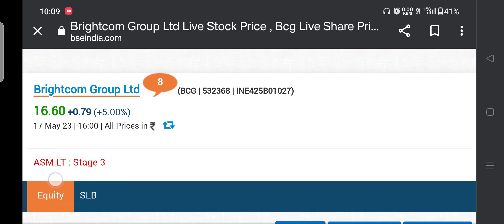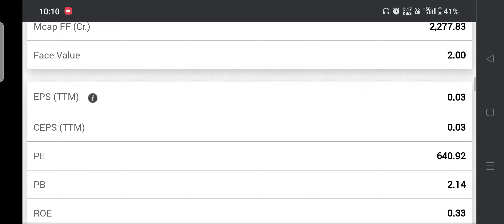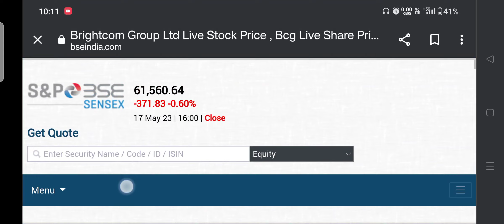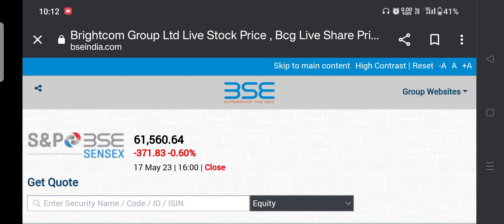🇳🇪Bcg share one more good news🇳🇪 Brightcom Group share latest news update#bcgshare#brightcom share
Dream One Cr Academy 📢Join the our Official Telegram chennal For Latest Market updates!📢

"पैसे प्यारे है और स्टॉक मार्केटमे इन्वेस्टमेंट करते हो तो देखते रहिये "Dream One Cr Academy"

हमारी इस "Dream One Cr Academy" चैनलमे आप सभी प्यारे दोस्तो का में स्वागत करता हूँ।

इस चैनल में बताये गये इन्वेस्टमेंट प्लान, स्टॉक रिव्यू, प्रोफिट-लॉस,आईपीओ रिव्यू ऑप्शन ट्रेडिंग और ऐसे और कई वीडियो केवल आपके नॉलेज को बढ़ाने के लिये है।इससे भावुक मत हो।अपने नॉलेज के दम पर ही अपना इन्वेस्टमेंट करे ये मेरी आप सभी दोस्तों को अपील है।आपके इन्वेस्टमेंट से हमे कोई संबंध नही है।ये अहम बात आप सभी को ध्यानमें रखनी चाहिए।

I am not SEBI register.I am only invester and Trader.

@Asset Yogi
@Pushkar Raj Thakur: Business Coach
@Biz Tak
@Mukul Agrawal
@Finology ticker
@pranjal kamra
@The Lallantop
@Dr. Vivek Bindra: Motivational Speaker
@super invester
@market ki baat
@share market
@stock fundamental
@Booming Bulls
@stock market profit
@globle market
@share bazar prediction
@invest Aaj for kal
@indian share
@investing share
@penny share
@big bull
@sme ipo
@brightcom group share
@bcg share
@reliance share
@tcs share
@lic share
@infosys share
@bel share
@campus share
@harsha share
@metro brand share
@nykaa share
@sbc share
@yasho industry share
@baap of chart
@baap of profit
@banking stock
@multibagger share

दोस्तो! ये सबसे अच्छी टॉप YouTube Channel है जहां से आपको बहोत कुछ अच्छा सीखने को मिलेगा।

दोस्तो! आपको हमारी इस चैनल पे शेयर मार्केट की लेटेस्ट अपडेट मिलती रहेगी।हमारी टीम निम्न दिए गये टॉपिक पे स्टडी कर रही है।

market predictio
trident share
lic share
infosys share
ipo latest gmp
ipo news
bcgsharelatestnews parasdefence
stockmarketnews stockmarketindia
#market predictio
trident share
lic share
infosys share
Ipo latest gmp
ipo news